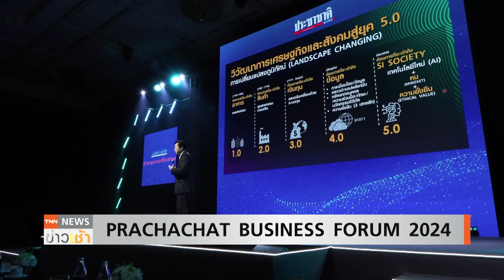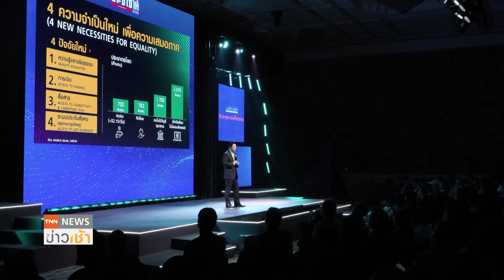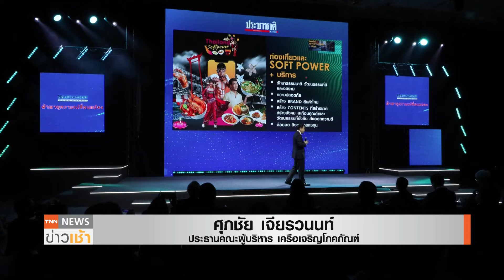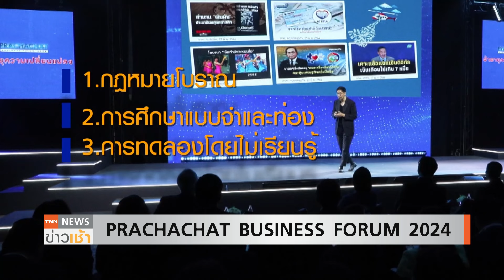งานสัมมนา PRACHACHAT BUSINESS FORUM 2024 l TNN ข่าวเช้า l 22-03-2024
ทุกภาคส่วนยังคงให้ความสำคัญกับการมีส่วนร่วมในการหาแนวทางขับเคลื่อนประเทศไทย ท่ามกลางความท้าทายของการเปลี่ยนแปลงของโลก ล่าสุดมีการจัดงานสัมมนา PRACHACHAT (ประชาชาติ) BUSINESS FORUM 2024 ฝ่าพายุความเปลี่ยนแปลง โดยมี นายศุภชัย เจียรวนนท์ ประธานคณะผู้บริหาร เครือเจริญโภคภัณฑ์ ร่วมแบ่งปันวิธีคิดและมุมมองเพื่อขับเคลื่อนประเทศไทย